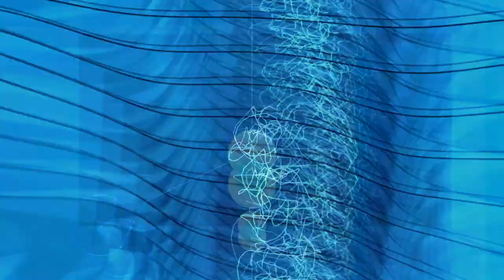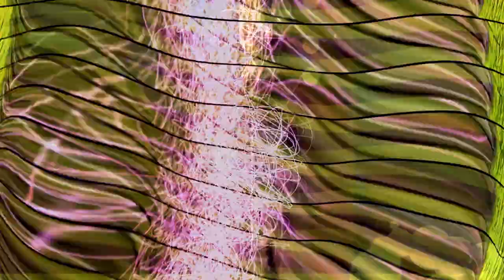Monisms, 14 Gymels for Piano and Electronika, Complete Album [music animation, visualization]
This is a music visualization version of my previously published "Monisms". The computer-generated animations are based on a representation of MIDI and audio (spectral) data mixed together.